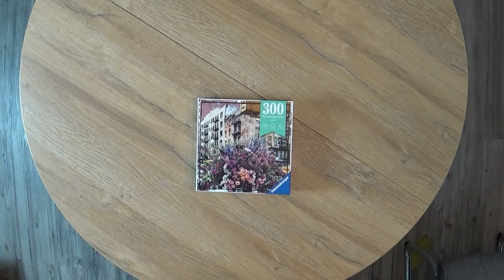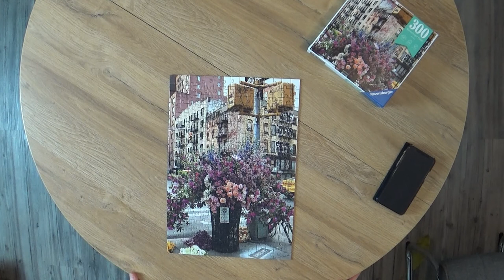Jigsaw Puzzle Time Lapse Video "Flowers in New York" by Ravensburger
I did this 300 piece puzzle by Ravensburger in 42:39 minutes.

Equipment:
Ravensburger Moments, Flowers in New York, 300 pieces, No. 12964
Sony Camcorder
Tripod with gallow